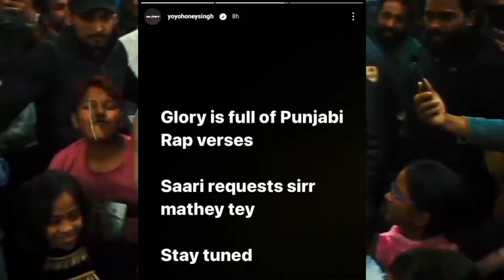HONEY SINGH - ACCOUNT SONG TEASER NIJJAR X YO YO HONEY SINGH | GLORY ALBUM SONGS UPDATE | NEW SONG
honey Singh
honey Singh upcoming song
honey Singh old songs
yo yo Station
honey Singh new song 2024
yoyo honey song new 2024
yoyo honey song
honey Singh new update
yo yo jabra fan
yo yo honey singh update
yo yo honey singh upcoming song
honey Singh new song update
yo yo honey Singh old songs
emiway bantai
honey Singh update
honey Singh news
yo yo honey Singh new update
yo yo honey Singh news
hani Singh ke gane
new song
yo yo new song
honey Singh old song
new honey Singh song 2024
honey Singh new upcoming song
yo yo honey Singh new song update
manku 2.0
yo yo upcoming song
yoyo honey song new
compro
honey Singh new look
honey Singh song reaction
yo yo
yo yo gana
yo yo honey singh song reaction
yoyo honey
yoyo station
glory album
glory ep yo yo honey singh
hani Singh ka new song
honey new song
honey Singh new song teaser
yo yo honey singh new song teaser
yo yo honey singh old song
yo yo honey song new 2024
yo yo new update
yo yo update
yoyo 2024
yoyo honey Singh
yoyo new song
emiway bantai new song
hani Singh new song 2024
honey singh interview
honey Singh new song glory
honey singh song
lil golu
yo yo honey singh latest update
yo yo honey singh reaction
yo yo honey singh song new 2024
yo yo new song 2024
glory
honey Singh latest news
jabra fan
old honey Singh songs
yo yo honey Singh 2024 new song
hay Mera dil 2.0 honey Singh
hay Mera dil 2 yo yo honey singh
हनी सिंह के गाने